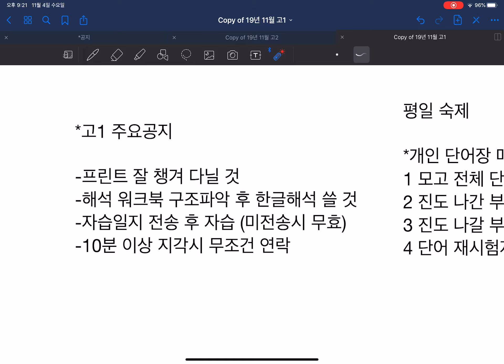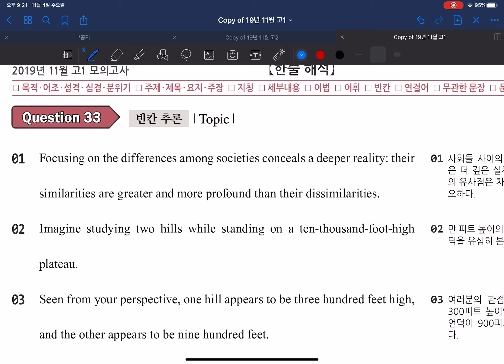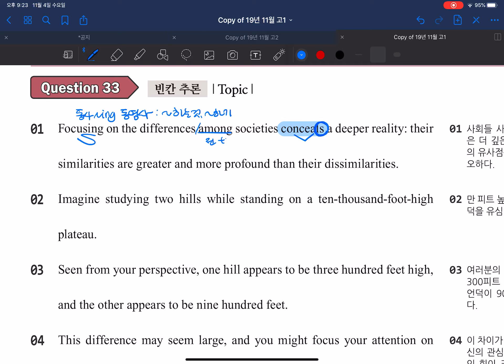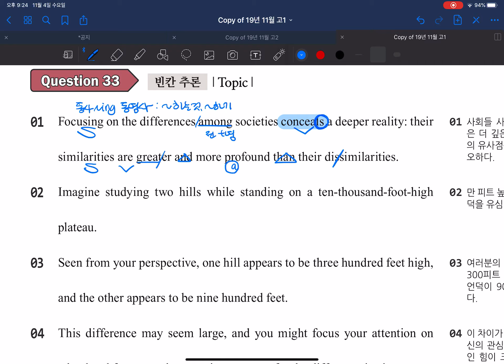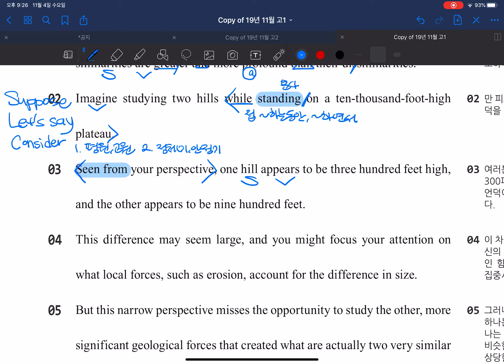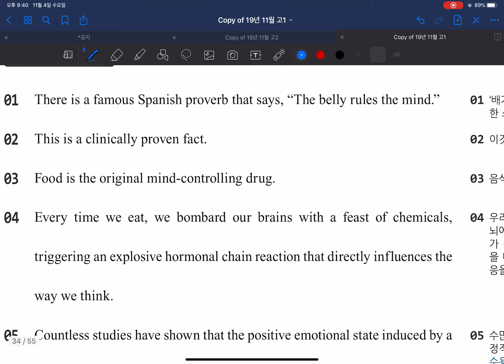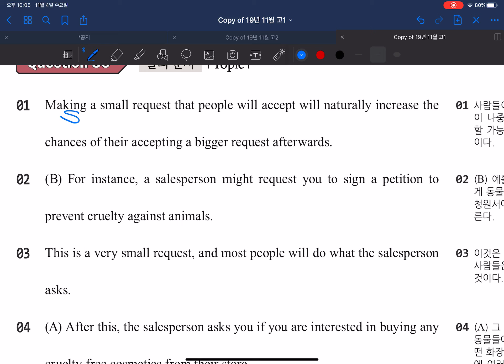[고1] 내신 19년 11월 33-36